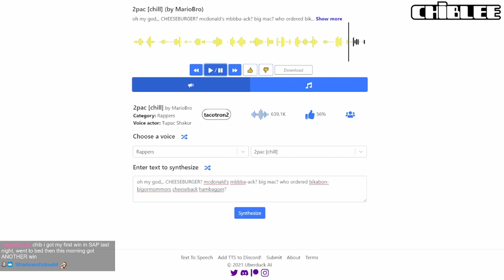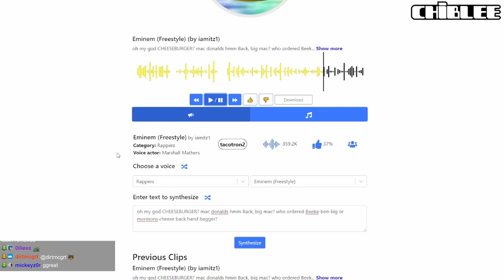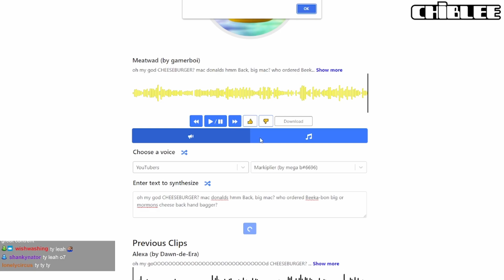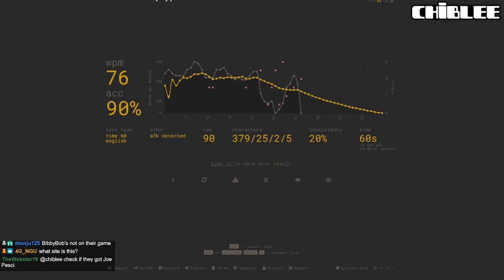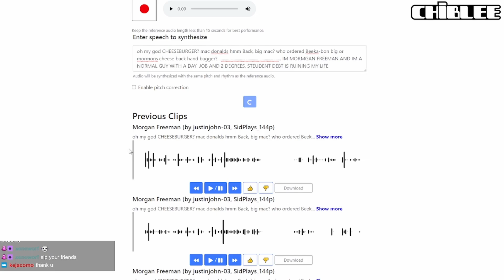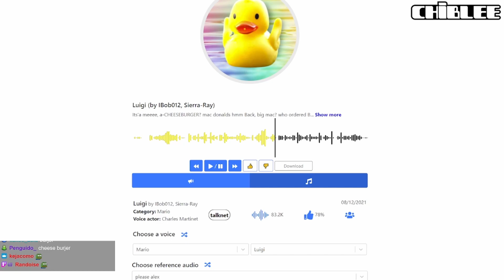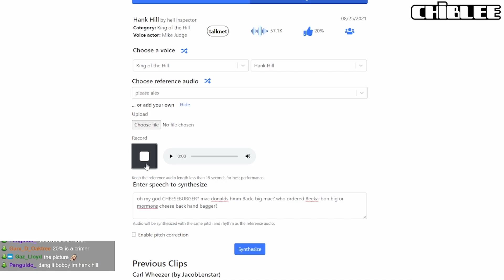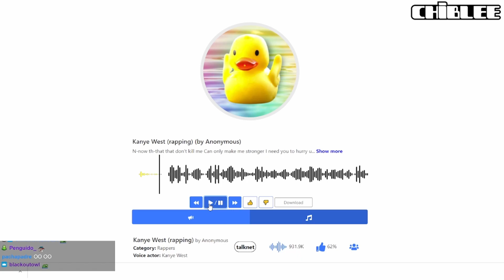A Streamer And His Synthetic Speech Toy (Uberduck)